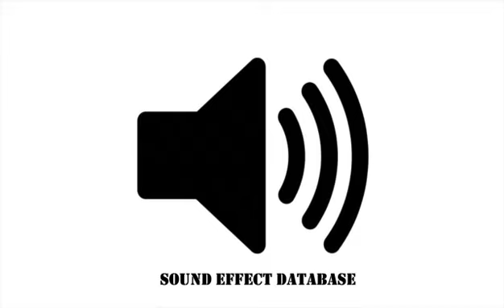Ghost Punch Sound Effect